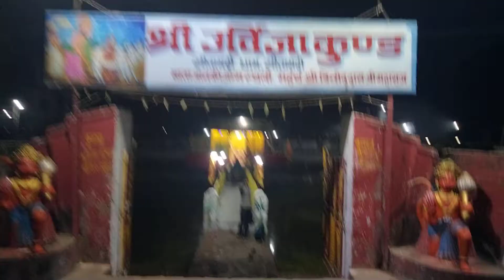maa Janki Mandir 🙏🙏🙏(1)